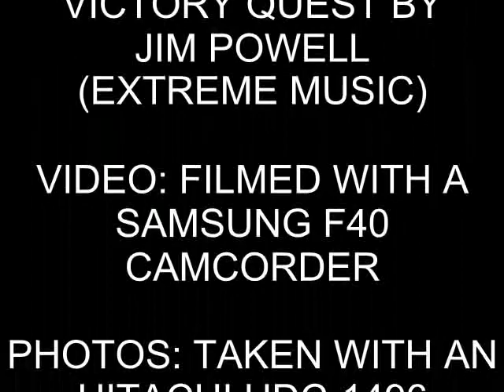Trains At Long Buckby (7th February 2012)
Trains at Long Buckby features Class 350 EMUs and Freight Trains, London Midland Class 350s stop at this station and speed through with the Crewe to London Euston (from 10th December 2012 most Crewe - Euston services WON'T be going via Northampton and going via Weedon instead for he new Winter Timetable!) and the Birmingham New Street to London Euston there is also a GBRF Class 66, DB Schenker Class 66 in EWS Livery working the 6H50 Willesden - Tunsted Cement and a Class 92 on coming back from Daventry to Wembley, taken 7th February 2012